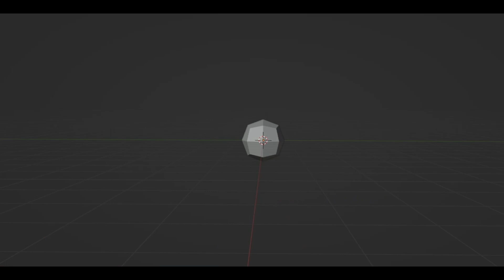⭐️ DIVERSION - NEW LEVELS - COMING SOON! ⭐️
New characters and new levels are coming to DIVERSION!